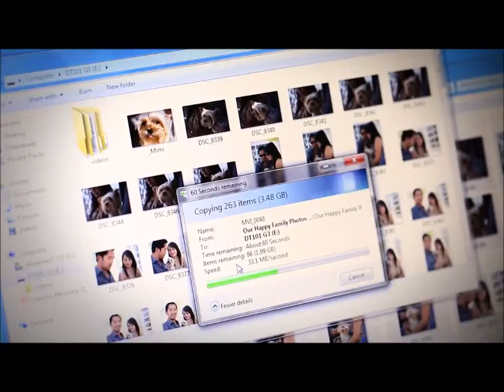Kingston 128GB DataTraveler 101 G3 Pen Drive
Kingstons DataTraveler 101 G3 is a compact, stylish USB 3.0 Flash drive that features a swivel design. Available in multiple colours by capacity, this capless drive offers 16GB to 128GB of storage for your media content or other important files.
- Stylish, capless swivel design
- Available in multiple colours by capacity
- 128GB of storage for your media content